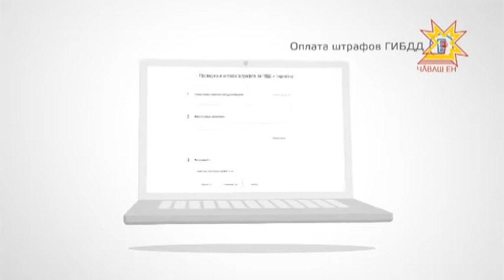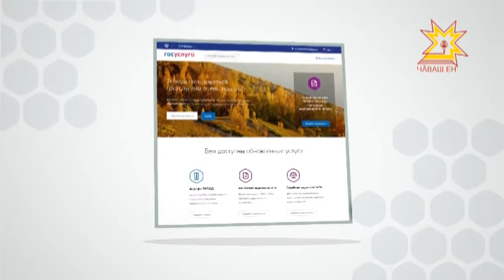Будильники / Ирхи салам. Выпуск 12.04.2017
студи хăни - А.Николаев ячĕллĕ мемориаллă комплекс ертÿçи Александр Тукмаков